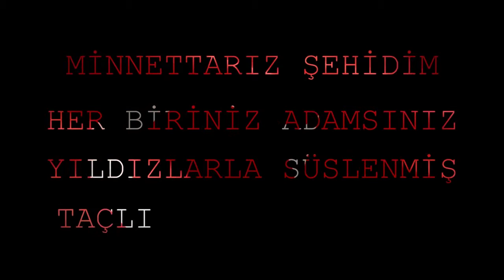Këngë për 15 Korrikun. "Unë jam Turqia" Shqip.